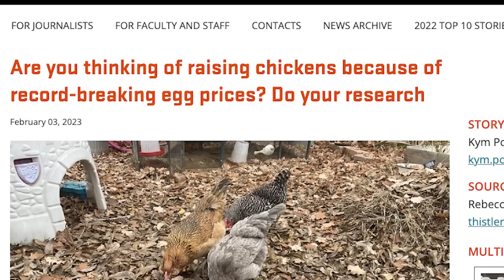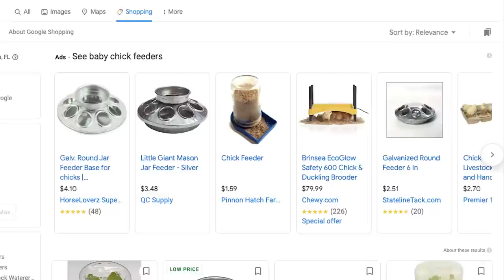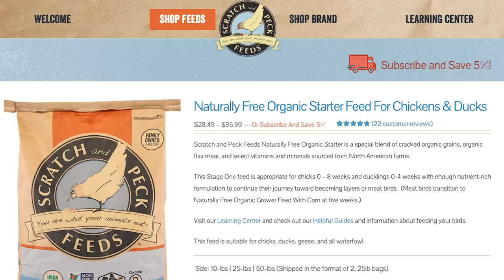The Media Won’t Solve the Egg Crisis. But WE Can!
Henlo! I am The President of Chickenlandia and I want to welcome you to Chickenlandia, a magical place where my pet chickens (and a few ducks) live an awesome life. I hope you love it!

Get your copy of my new book Let's All Keep Chickens! by clicking

My fun online course Backyard Chickens 101 - A Chicken Course for EVERYONE

2950 Newmarket Street, Ste 101, PBM 125